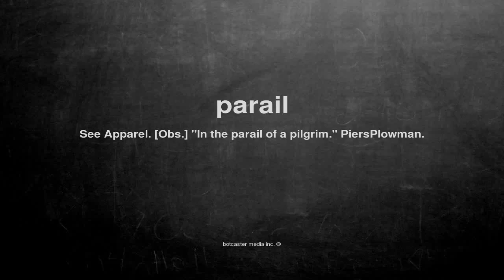What does parail mean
What does parail mean in English?